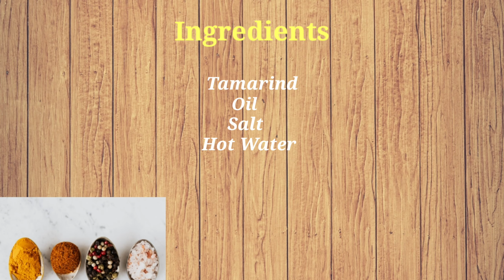Tamarind preserve || చింత పండు గుజ్జు || How to preserve Tamarind paste || Mounika's cookery